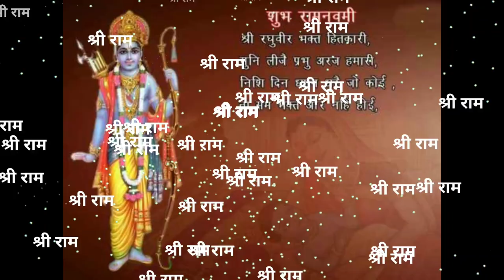Dussehra wishes Ringtone|Dussehra Status Video| Happy Dussehra WhatsApp Status|Vijay Dashmi Status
Happy Dussehra
Happy dashara
vijay dashmi
vijaya dashmi2021
Dussehra2021
Dussehra status 2021
Dussehra WhatsApp status
Dussehra WhatsAppstatus video
garba status
Dussehra WhatsApp status 2021
Shri Ramji WhatsApp status
pics of Shri Ram
Mangal bhawan amangal haari
dussehra ringtone
WhatsApp status for Dussehra
pics of Ravan
Ravan
Ravan dahan
pics of Ravan kumbhkaran meghnath pics of kumbhkaran
pics of meghnath
pics of Sita Mata
pics of Lakshman
pics of Hanuman Ji
Dussehra wishes
Dussehra messages
happy dashara
Navratri video
garba dj status
garba status DJ
happy Navratri
Durga Puja
Dussehra WhatsApp status song
Dussehra 2021
Vijay dashmi status 2021
Indian festival 2021
Happy Dussehra wishes 2021
greetings 2021
Shubh Dussehra
Navratri celebration
garba celebration
dashara gift
Lord Ram
Dussehra special status
Dussehra special WhatsApp status
dashara special WhatsApp status 2021
Dussehra animation
status
Ravan status
Ravan status 2021
attitude status
dashara Puja
dashara kab hai
attitude status
Ravan dahan WhatsApp status
Ravan dahan status
Ravan dahan WhatsApp status video
Dussehra celebration in India
garba celebration in India
Dussehra celebration in India 2021
garba celebration in India 2021
Happy Dussehra
Happy Dussehra wishes for WhatsApp status